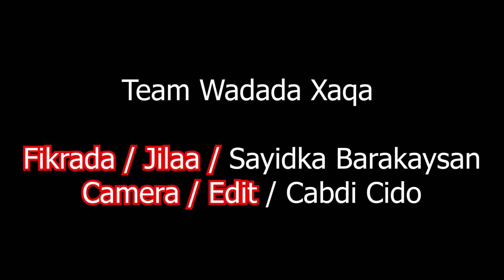Best Somali Short film 2021 Sayidka Barakaysan Iyo Cabdi Cido